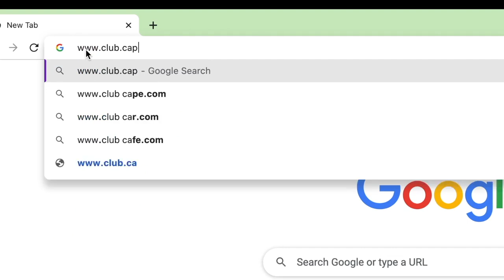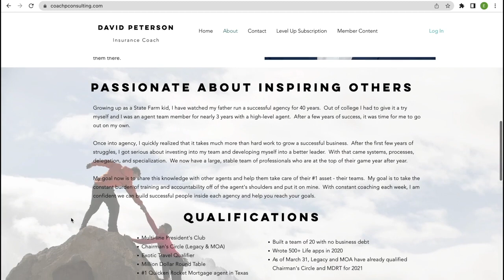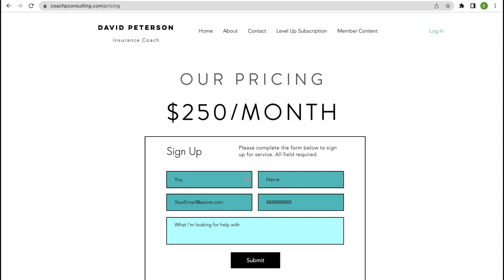Episode 340: Scaling Made Simple with Andrew Filar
Andrew Filar shares a wealth of knowledge on how he (alongside his sales manager) has helped scale the largest Allstate agency in the country. Andrew was the CEO of the Ted Todd Insurance agency in Florida and a managing partner/owners of an agency in Georgia. He is known for his ideal balance of leadership-by-example and exceptional strategic intuition. In this episode, Andrew shares several tips for agency owners and producers on how they can become better and scale too!

Club Capital provides monthly accounting, tax, and CFO services for insurance agency owners.

BlueprintOS provides business coaching services to owners who are ready to make the shift from Rainmaker to Architect in their business. Discover how implementing systems, processes, playbooks, and routines will sustain growth and scale in your business. to learn more.

Autopilot Recruiting is a continuous recruiting service where you’ll be assigned a recruiter that has been trained to recruit on your behalf every business day. and use the code ClubCapital to get started.

Coach P found great success as an insurance agent and agency owner.  He leads a large, stable team of professionals who are at the top of their game year after year. Now he shares the systems, processes, delegation, and specialization he developed along the way. Gain access to weekly training calls and mentoring Be sure to mention the Above The Business Podcast when you get in touch.

TodayApp is a corporate approved app that allows you to build custom activities and track all your commissions and bonus structures, and integrates perfectly with your CRM. It can even manage your employees’ time, track production, have a leaderboard with metrics, and more. Contact Today App and for a custom demo and let them know you heard about them on The Above The Business Podcast.